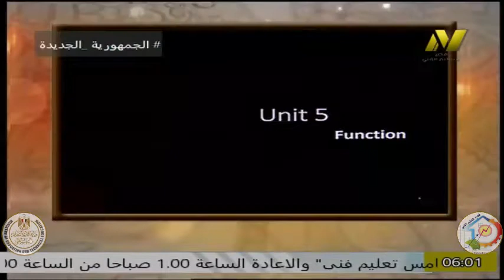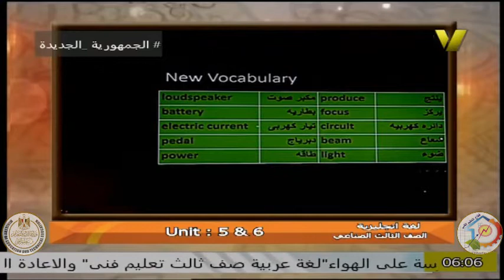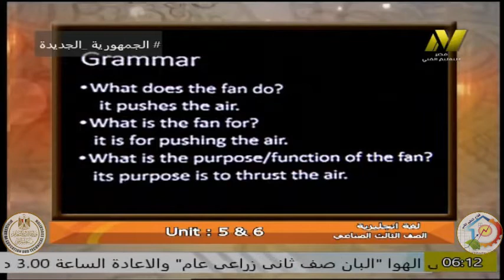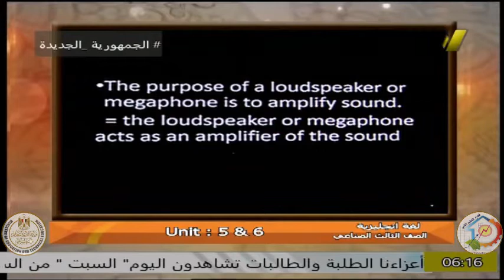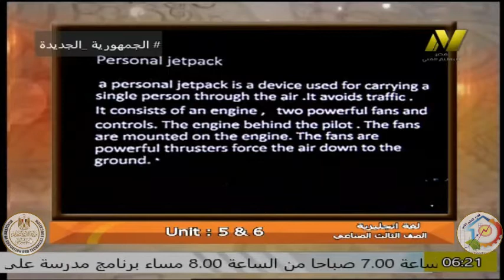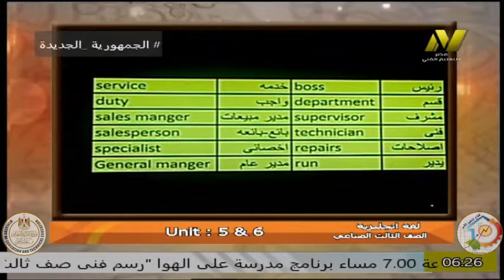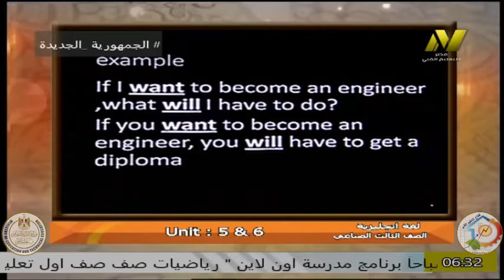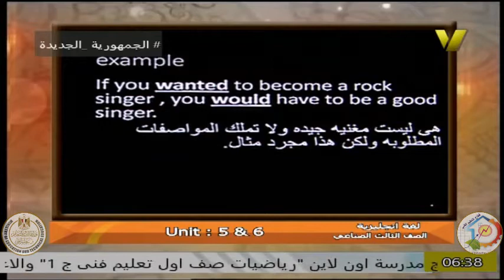الصف الثالث صناعى- اللغة الانجليزيه- unit4:6- الوظيفة - اسلوى فرحات